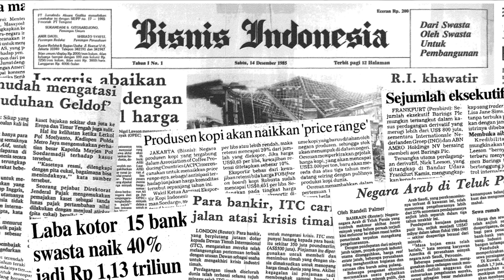Pj Gubernur Heri Budi Menyambangi Erick Thohir, Ada Apa?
PJ Gubernur DKI Jakarta Heru Budi Hartono bertemu Menteri BUMN Erick Thohir untuk membahas tentang integrasi transportasi umum antara pemerintah daerah maupun pusat.
Apa saja kesepakatannya? Simak selengkapnya.